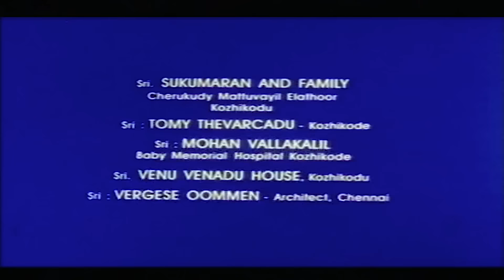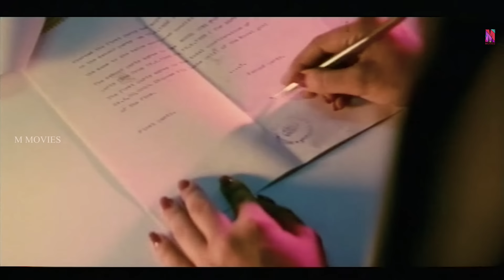Malayalam Super Hit Family Entertainer Movie | Oru Mutham Manimutham | Ft.Mukesh , Harishree Ashokan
Oru Mutham Manimutham is a 1997 Indian Malayalam-language film, directed by Sajan and produced by George Karyathu and Mahima Ramachandran. The film stars Mukesh, Vaishnavi MacDonald, Srividya, KPAC Lalitha and Harishree Ashokan in the lead roles. The film has musical score by Raveendran Master.

Balachandran, owing to pressure from his family to produce an heir, marries Lekha. However, he later chooses not to have children until two years later, leading to conflict with his family.